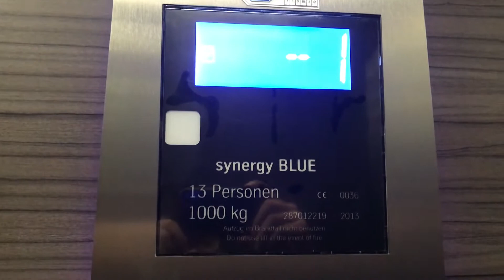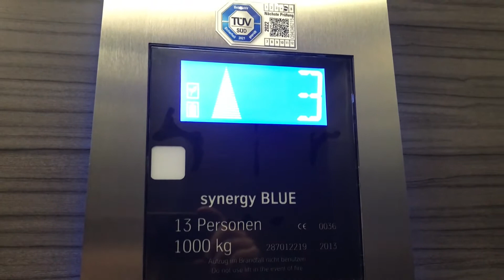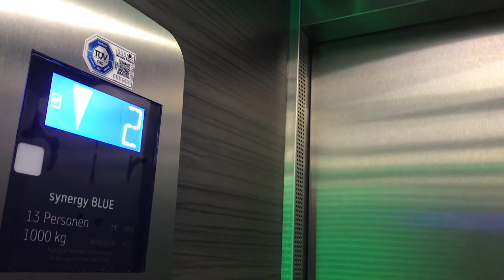Elevator ThyssenKrupp built in 2013 At the doctor’s office building ludwigsburg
Ich wahr heute nämlich in Arztpraxis und habe ein Aufzug gefilmt.
Ich hoffe euch gefällt diese Video.

Info für diese Aufzug:
Wie viel Kg kann diese Aufzug Aushalten ?
1000Kg
Wie viele Personen passen in Aufzug rein ?
Mind. 13 Personen
Welche marke hat das Aufzug ?
ThyssenKrupp
Wann wurde diese Aufzug gebaut ?
Baujahr 2013